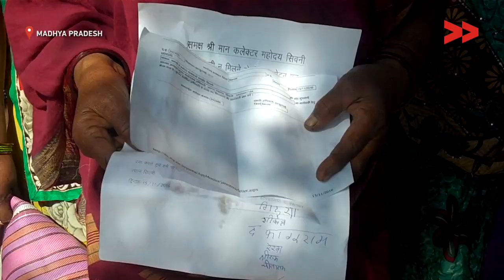Water problem solved in Marjhor village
Rekha Bhangre reports from Marjhorm, Madhya Pradesh for Video Volunteers.